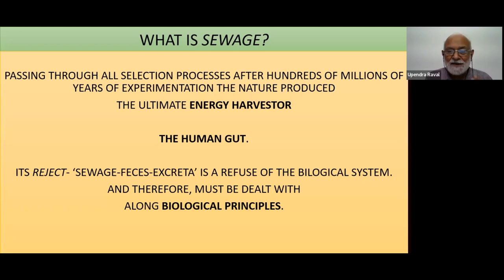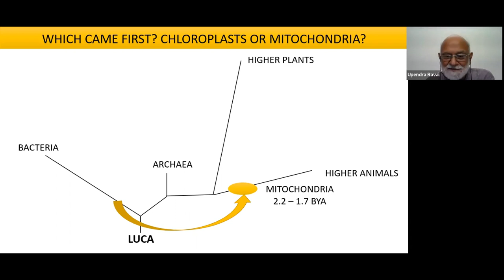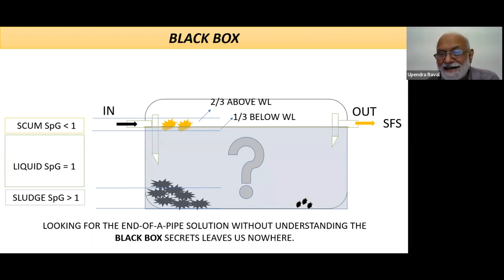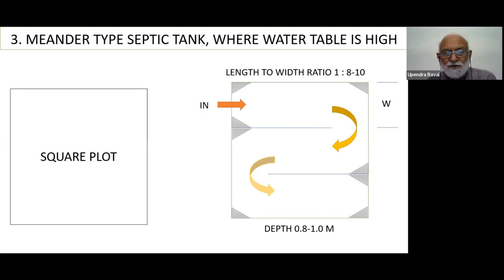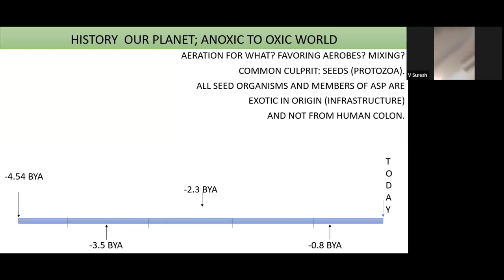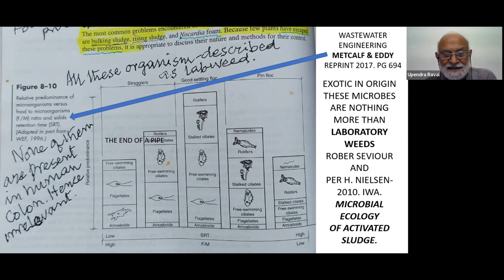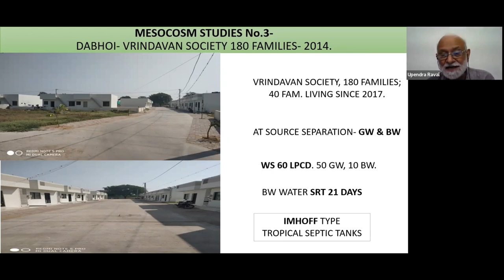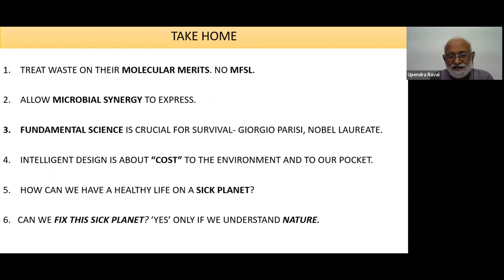Solids-free Sewer Is The Future of Sewerage | Bengaluru #37| Upendra Raval